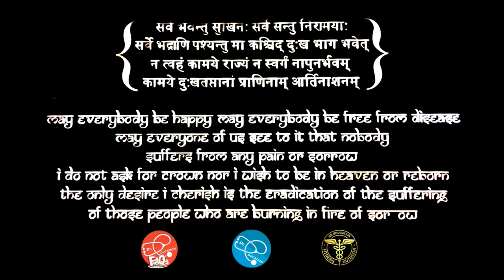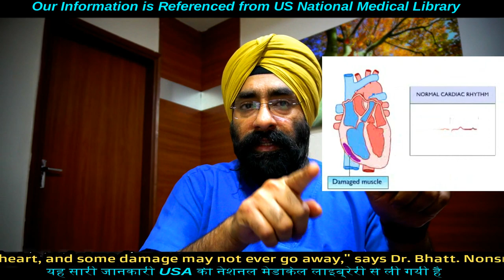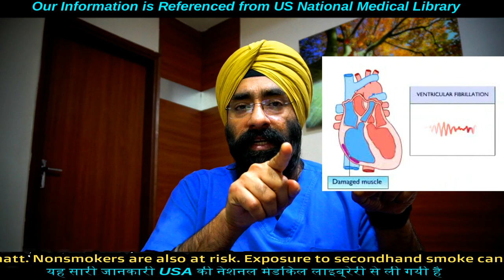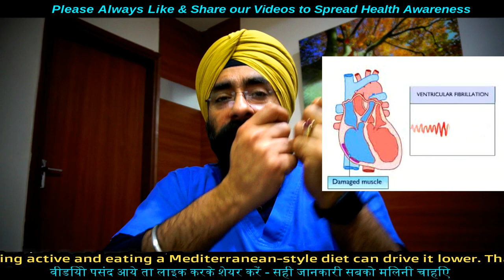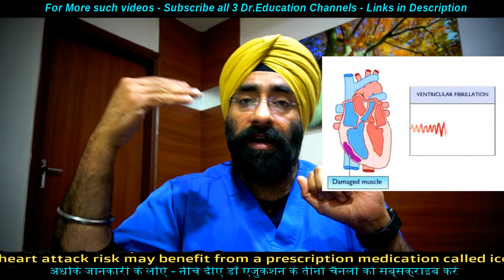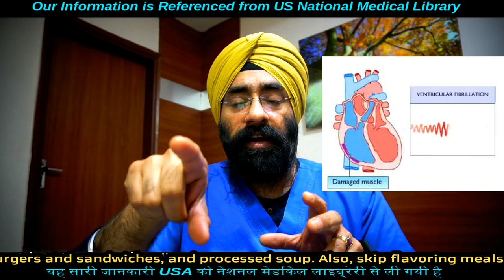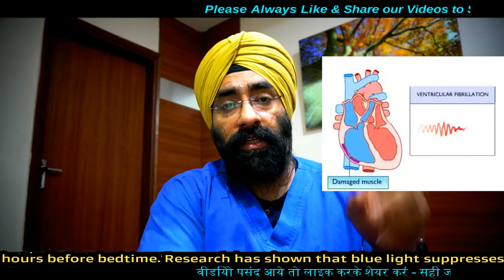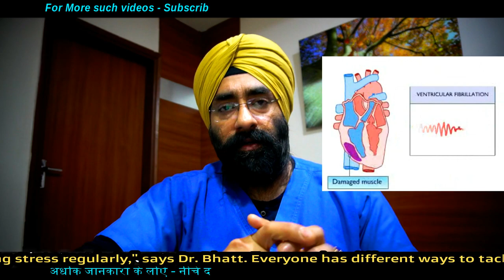क्यों हुआ हार्ट अटैक | How did Fit & Healthy Sourav Ganguly get a Heart attack | Dr.Education